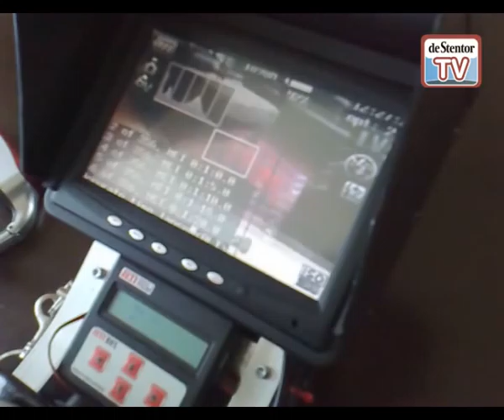Peter Eleveld met zelfgemaakte mini-helikopter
Fotograaf Peter Eleveld heeft een mini-helikopter met camera gemaakt.